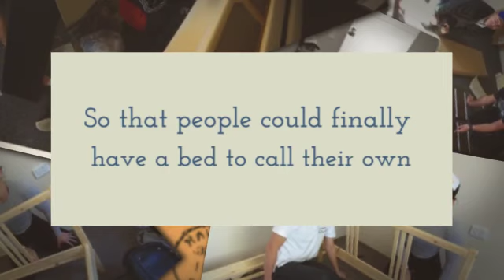Somfy Volunteer Impact 2017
In 2017, 20 Somfy staff members volunteered for Habitat for Humanity Australia.